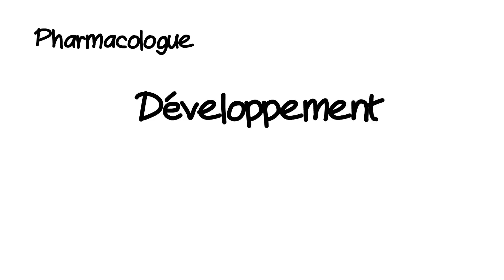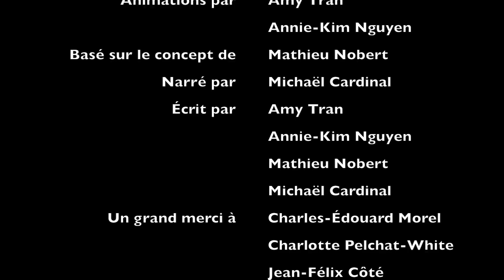Pharmacie ou pharmacologie (pharmacien ou pharmacologue) ?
Différence entre la pharmacie et la pharmacologie (pharmacien et pharmacologue).

Il est important de noter que:
-La pratique de la pharmacie peut différer selon le pays, la province ou l'état.
-Plusieurs pharmaciens continuent leurs études afin de prendre la voie de la recherche pour devenir pharmaciens & pharmacologues. L'inverse est aussi absolument possible.
-Une maîtrise en pharmacie ambulatoire peut être envisagée par les pharmaciens.
-Les pharmaciens du Québec peuvent depuis le 20 juin dernier effectuer de nouvelles activités. Pour plus de détails, consultez la référence suivante:
-La recherche en épidémiologie ou en santé des populations sont d'autres avenues possibles tant pour les pharmacologues que les pharmaciens.

Vidéo produite par le CÉPPUM (Comité des Étudiants engagés face à la Pratique de la Pharmacie de l'Université de Montréal).